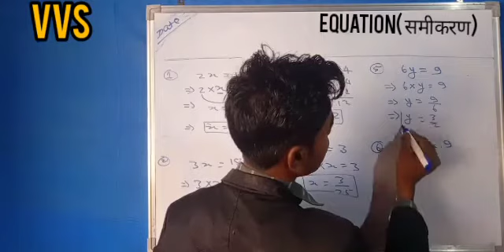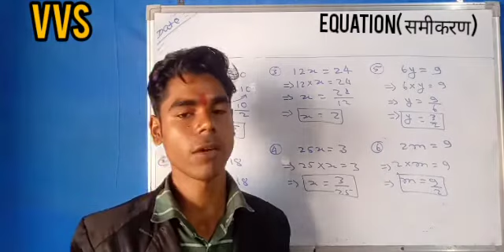समीकरण को हल करें part-2